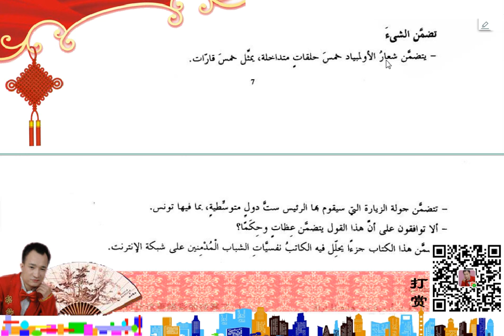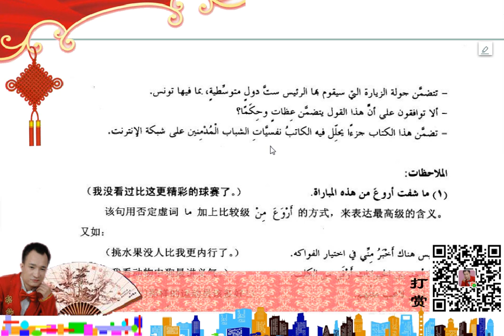4-1-4新编阿拉伯语第四册第一课句型翻译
4 4新编阿拉伯语第四册第一课句型翻译